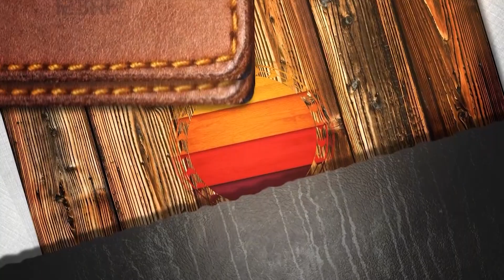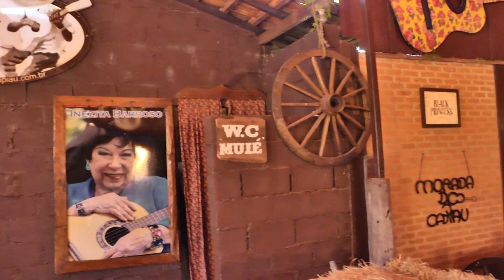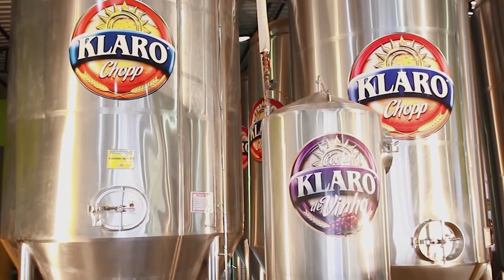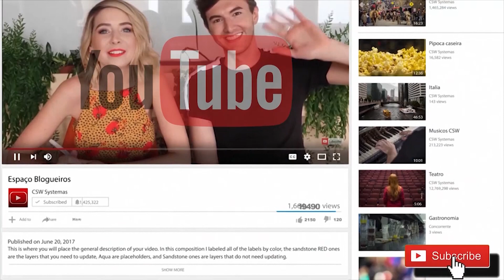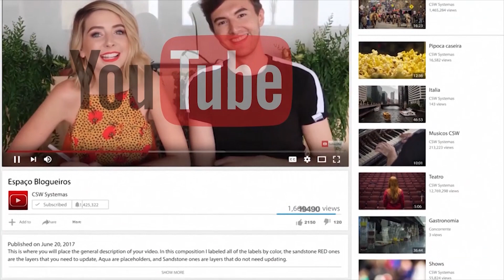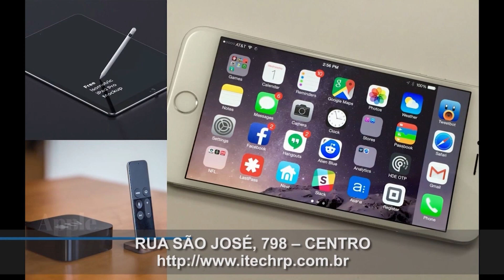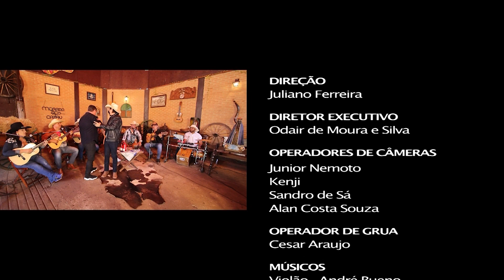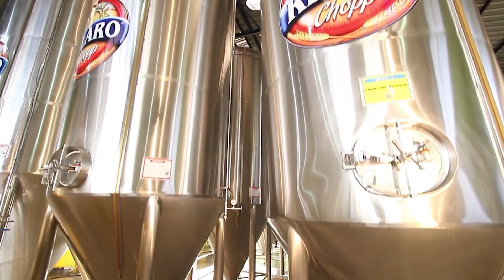Roda Sertaneja - PGM 275 Marcos Paulo & Marcelo | Marcos Violeiro & Cleiton | Juliana Andrade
O Programa Roda Sertaneja, apresentado pelo cantor Juliano Cezar,  trás muitas música, maravilhosas matérias e grandes entrevistas com os maiores artistas do Brasil.

Produtora: Matriz Produções
Diretor: Juliano Ferreira